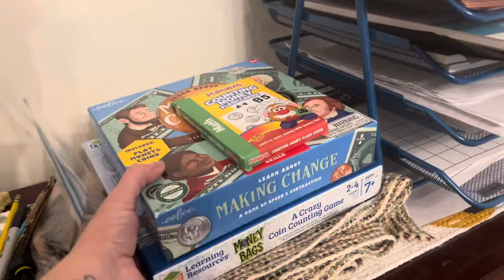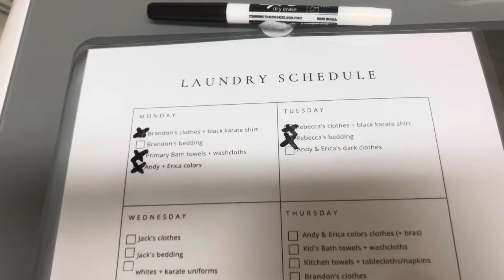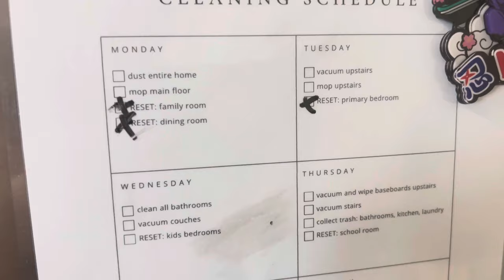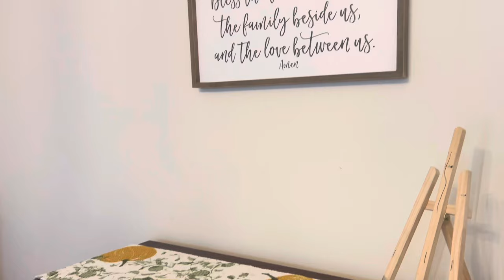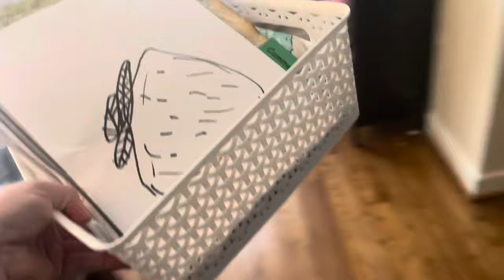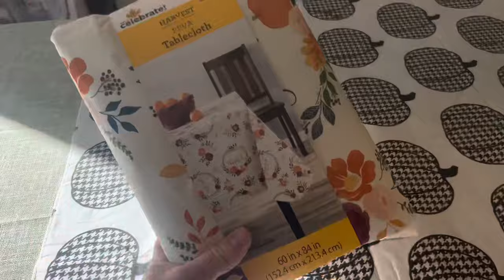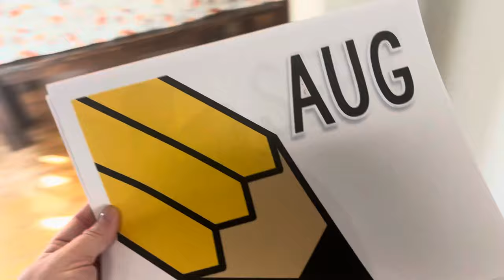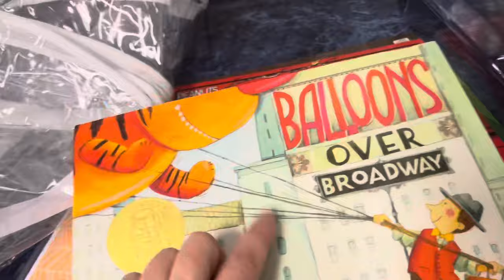DECLUTTERING AND ORGANIZING the Dining Room!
Join me as I declutter and organize the dining room! I work through getting stuck organizing items in our house and talk through it!

Big Life Journal for kids:

Big Life Journal for Teens:

purple light lantern:

purple solar lights:

Simple Living
Decluttering is part of simple living for me. Living with less stuff makes life simpler in our house. However, simple living does not mean easy living. Simple living is about uncomplicating parts of your life. By decluttering, choosing your enough, and focusing intentionally on what matters most to you, a life of slow and simple living is possible.

Slow Living
A slow living lifestyle is sometimes perceived as an antidote to the effects of that fast paced life. Slow living is about balancing the things you want to do WITH the speed of life. Slowing down and embracing slow living is not about getting the same amount of things done at a slower pace. Rather, slow and simple living is about finding balance and living better in our fast paced world.
The Benefits of Simple Living BLOGS:
Article: I Said Yes to Clutter!
Read and Follow Me on Medium:
Hello! I'm Erica Lucas. On this channel, I share videos about making life simple one day at a time. Obstructive, massive, problem-level clutter overwhelmed me... until I decluttered thousands of items, created open space in our home, and found free time as a minimalist! In my fourth year of minimalism, I am now bridging into simple living, slow living, and sharing a few easy tips to get started! 2023 is about finding joy in simple living for our family of five.
MINIMALISM DECLUTTERING TOOLS:
// SAY HELLO! ERICA LUCAS